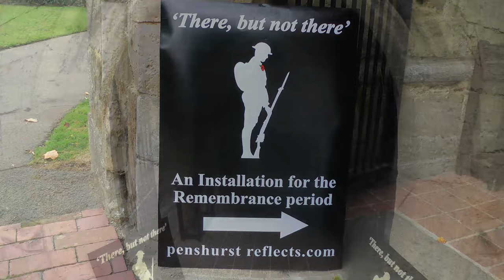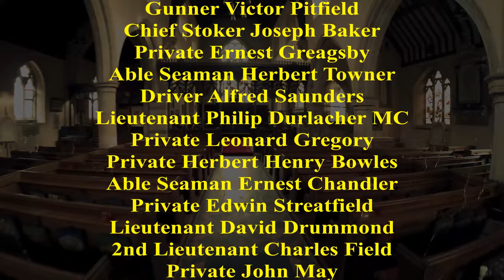Penshurst Church Remembrance installation.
An amazing installation  in St John the Baptist Church Penshurst Kent to remember the 50 from the parish that were killed in the first world war.  I went to see this and decided to make a quick film before it was dismantled.